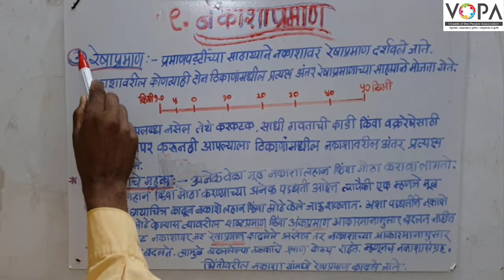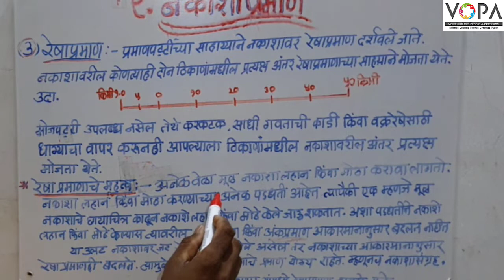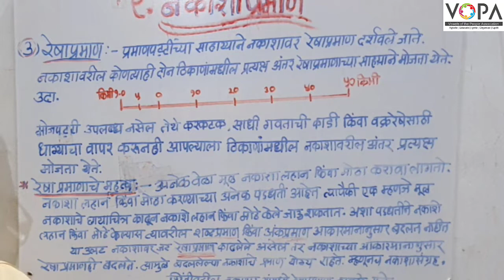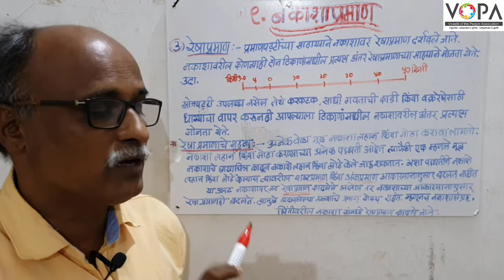८वी । भूगोल। एन. एम. एम. एस । नकाशाप्रमाण | V3 | V-School